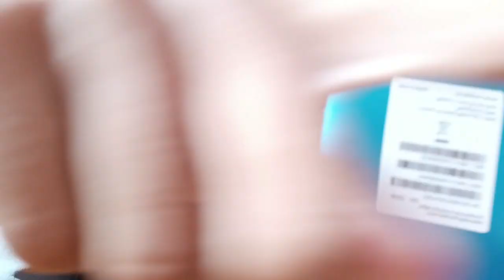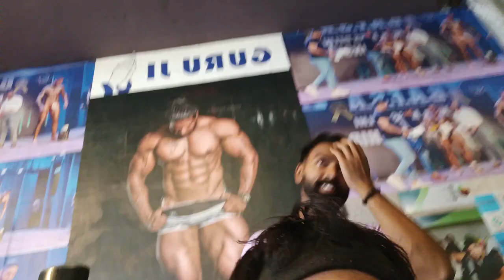पुष्पा 😡 मैं jhukega नहीं sala (HARD VLOG)..............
( Workout )dailyvlog

hlw gyz walkm to my chainal
aaj ka vlog bhot interesting h
please watch n tell Kaisa h